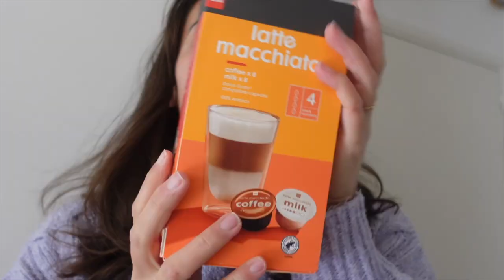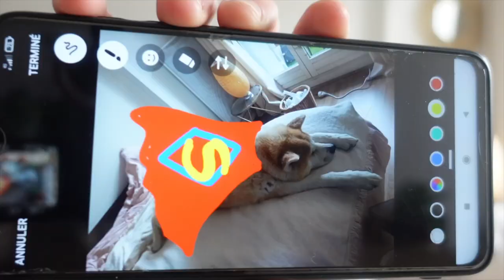JE MANGE HEMA PENDANT 24H !